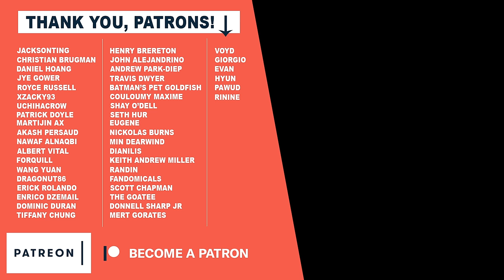the WORLD - Death Note (Opening Full) | METAL Cover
MattyyyM's METAL guitar cover of "the WORLD" from Death Note!

✦ Credits:
Originally written by NIGHTMARE

More from MattyyyM!